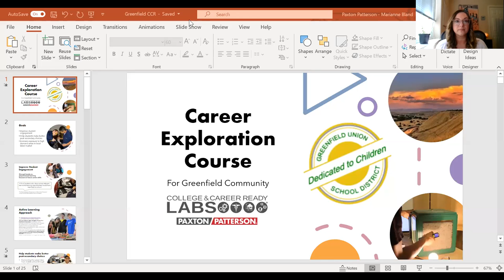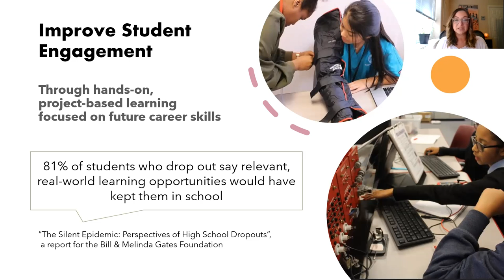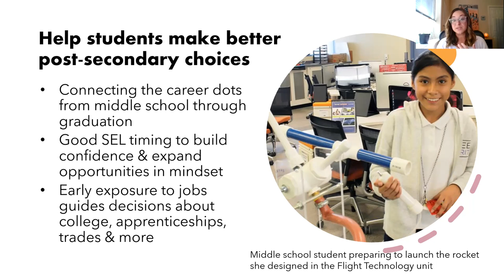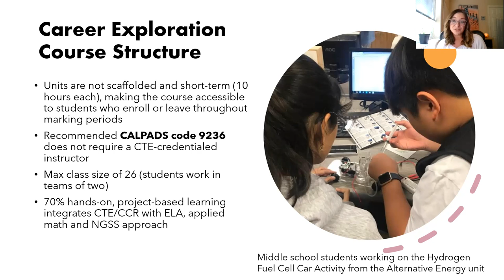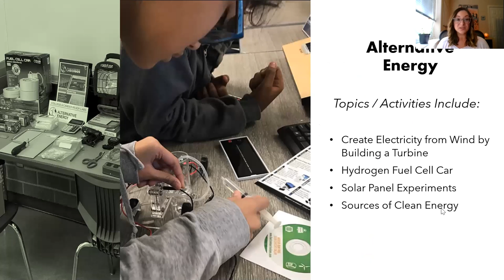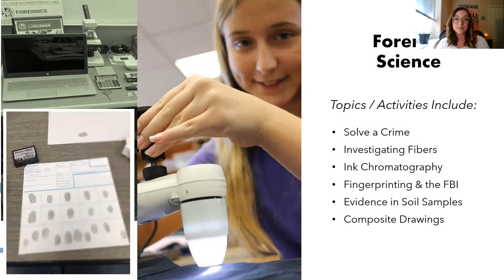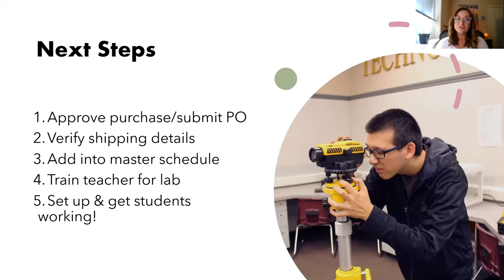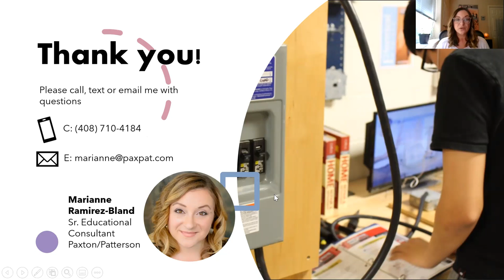Greenfield Community College & Career Ready Lab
This quick rundown will give you more information about the Career Exploration program Greenfield Community School is implementing in the spirit of school improvement.